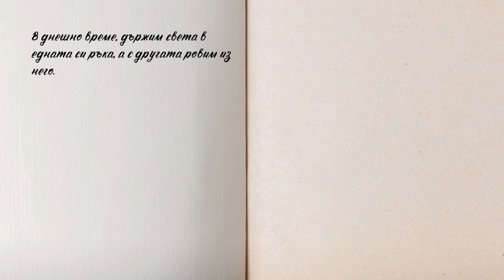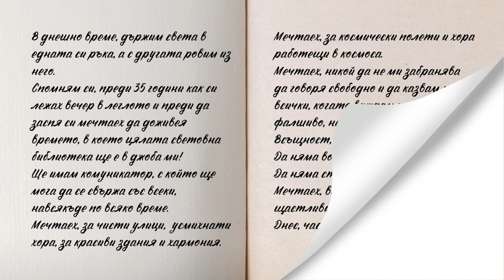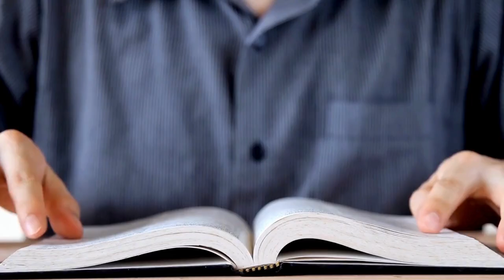Сбъднаха ли се мечтите ни?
Когато бях дете аз мечтаех.
Четях книги и мечтаех за едно бъдеще, което сега е реалност.
Но не съвсем.
Къде сбъркахме?
В какво сбъркахме?
Кой е виновен, че мечтите ни не са това, което искахме?
Но въпреки това, аз продължавам да мечтая!

"сОБЕКТИВно."